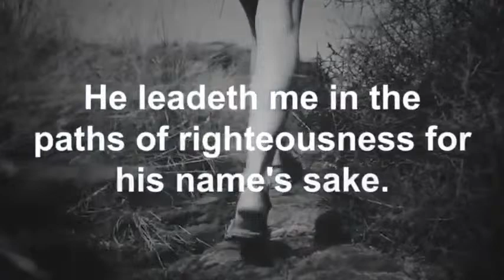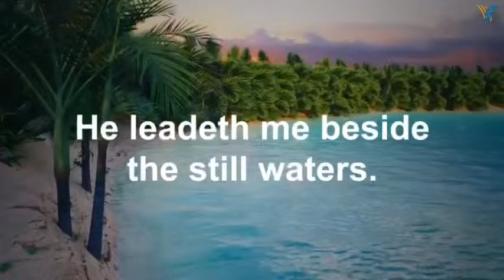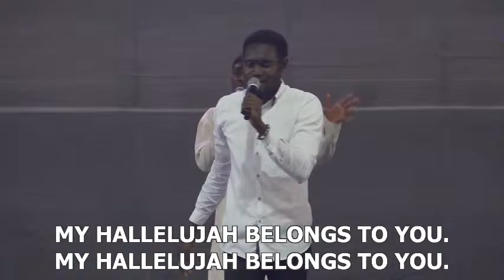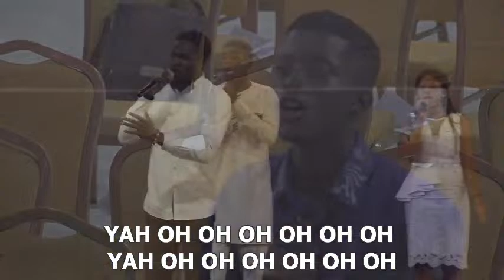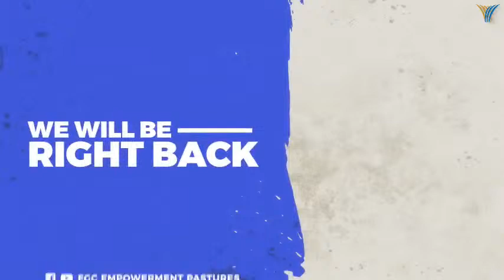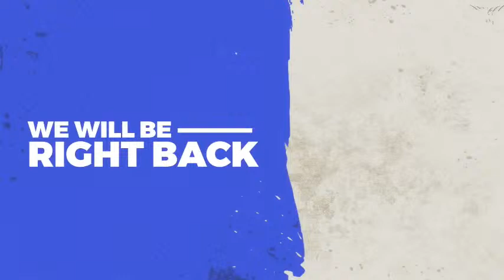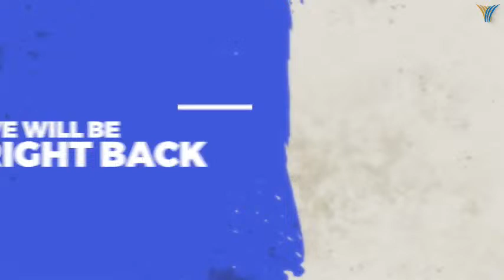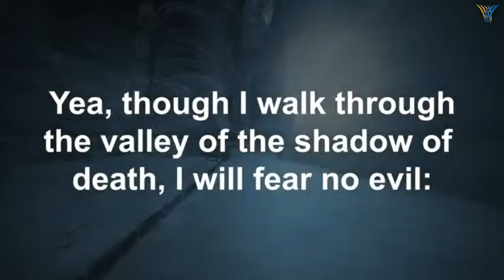Contentment: Eternal Life in Christ Jesus| Rev. Clement Anchebah | Shofar Assembly | 24-03-2024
Thank You for Joining Online. Stay Blessed!!